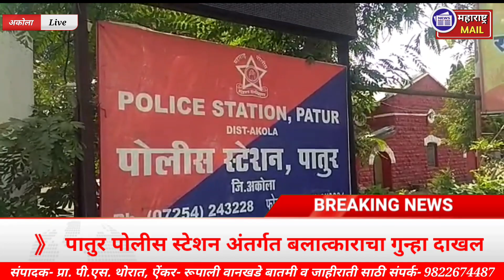ग्रामपंचायत निवडणुकीत जास्त उमेदवार निवडून आले, दावा चुकीचा- एड. आंबेडकर